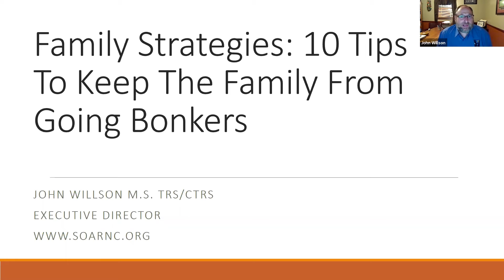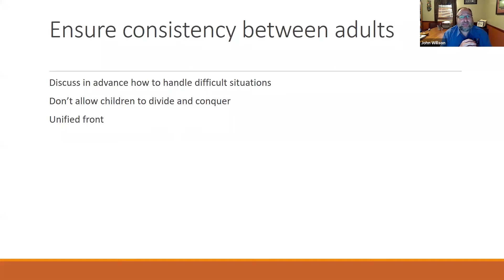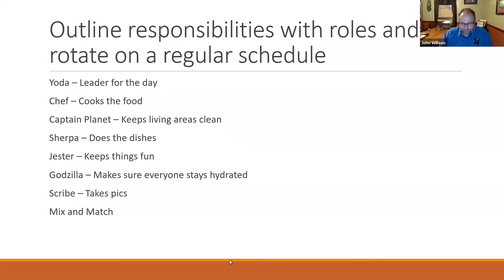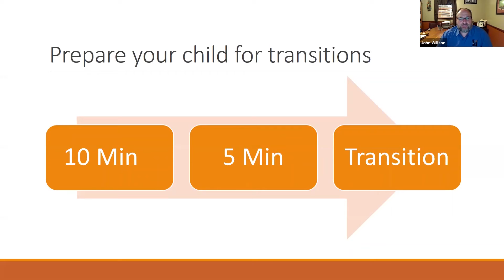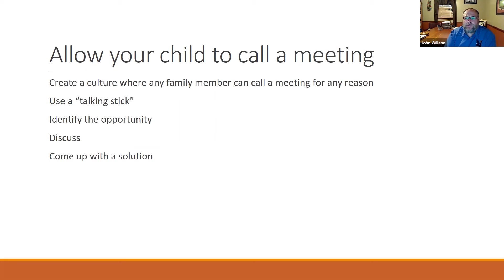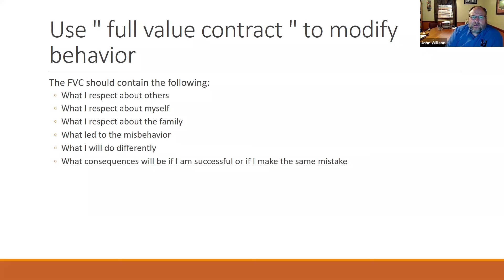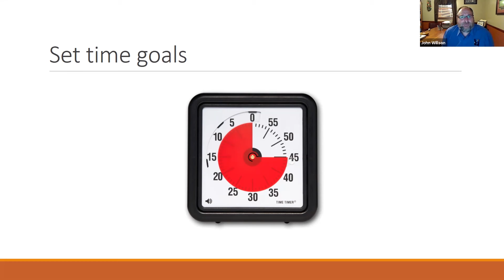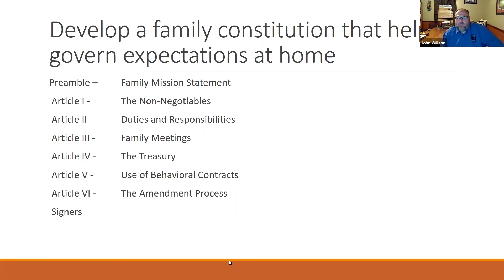Family Strategies: 10 Tips To Keep The Family From Going Bonkers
In this short webinar, we give you our rundown on how to keep from going bonkers at home. Tips include making sure adults have a united front on how to handle difficult situations, outline responsibilities and rotate them on a regular basis, involve your child in decision making and problem solving, prepare your child for transitions, and more!